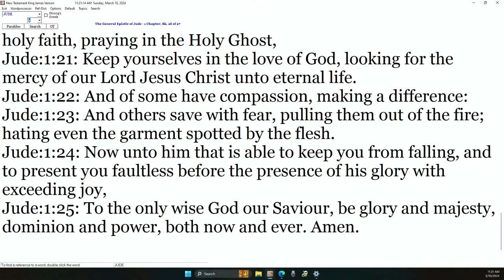Danny Castle - He's Able!